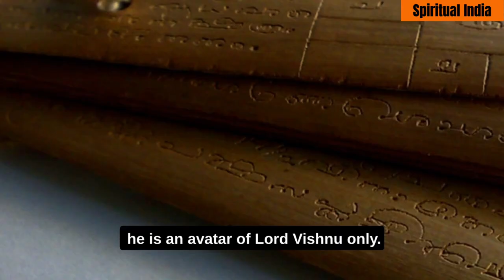Anasuya's Devotion and Guru Dattatreyas's Birth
The story of Guru Dattatreya is well-known in Hindu history as a manifestation of the Hindu Trimurti - Brahma, Vishnu, and Shiva. The story begins with the birth of Anasuya, daughter of the great sage Kardama and Devahuti. Anasuya was known for her devotion, selflessness, kindness, and humility, and she married the sage Atri, who was equally devoted and knowledgeable. .Narada traveled through the universe and arrived at the abode of the Goddesses, Parvati, Lakshmi, and Saraswati, who asked him a question: who was the most devoted and purest Sati to her husband in the universe? The Goddesses anticipated that Narada would name them, but he instead mentioned a woman named Anasuya on earth. The Goddesses were displeased and informed their husbands, Brahma, Vishnu, and Shiva, to test Anasuya and determine if Narada's words were true.                                        One day, while Anasuya was performing her daily duties, three guests appeared at her doorstep. These guests were actually Lord Brahma, Lord Vishnu, and Lord Shiva, who had disguised themselves as wandering ascetics. Anasuya welcomed the guests with respect and honor, but they made an unusual request: they asked her to serve them food without wearing any clothes. Anasuya was faced with a difficult choice - refusing to serve the guests would go against her duty as a host, while serving them without clothes would violate her moral values. In her distress, Anasuya prayed to Trimurti and her husband, Sage Atri, for guidance. With her devotion, Anasuya used "Punya Tirtha" to transform the three gods into babies, allowing her to feed them as a mother. And as a mother can undress in front of her babies and give them food, Anasuya fed the babies without any hesitation. In the meantime, Sage Atri returned to his ashram and was surprised to see three babies crying loudly and Anasuya feeding them milk. He grew into a trance and realized that the three babies were none other than the trinity of Lord Brahma, Lord Vishnu, and Lord Shiva. Sage Atri requested the three babies to come back to their original form, and the babies were transformed back into Brahma, Vishnu, and Maheshwar. Impressed by her devotion, the Trimurti blessed Anasuya and her husband, promising to be born as their sons in their next incarnations as a boon. Sage Durvasa, Chandra, and Guru Dattatreya were their children. Durvasa, a form of Lord Rudra, had no control over his anger, while Chandra was a form of Brahma. Guru Dattatreya was the incarnation of all three gods, blessed with immense knowledge and wisdom. In some versions of texts such as Garuda Purana, Brahma Purana, and Sattvata Samhita, he is an avatar of Vishnu only. Guru Dattatreya had 24 gurus, including the earth, wind, sky, and even a pigeon. From each of his gurus, he learned something unique, and he shared his knowledge with others. His teachings revolve around detachment, self-realization, and the realization of the ultimate truth. He believed that a true seeker should be free from attachment to material possessions and should focus on attaining inner peace and enlightenment. His teachings have inspired many devotees and seekers to lead a life of purity and devotion, and his legend continues to be celebrated to this day.